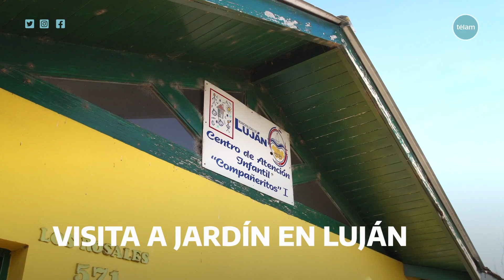La Primera Dama recorrió un centro de desarrollo infantil en Luján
La primera dama, Fabiola Yañez, y el ministro de Desarrollo Social, Daniel Arroyo, recorrieron un centro de desarrollo infantil en la ciudad bonaerense de Luján, donde se firmó un convenio de ampliación de obras y financiamiento bajo el Plan Nacional de Primera Infancia, según se informó hoy.